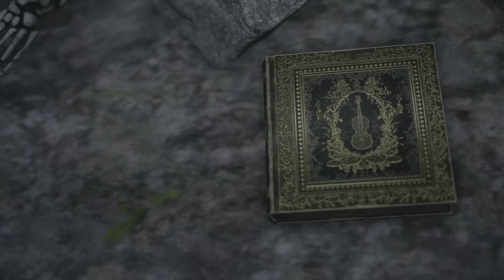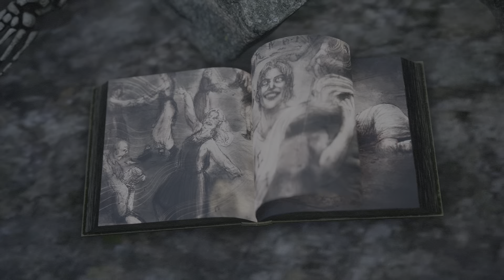Bramble The Mountain King Part 6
Still amazing but lots of game over